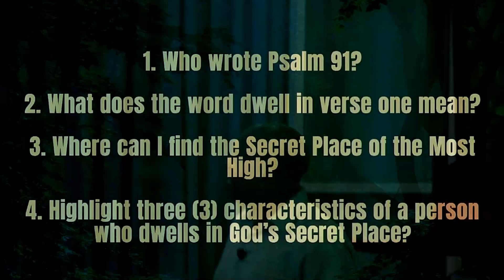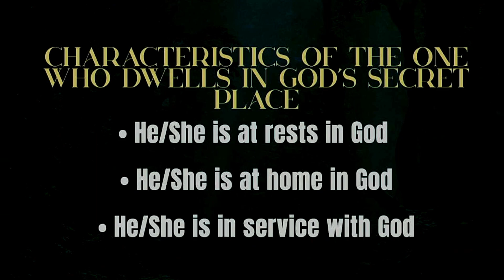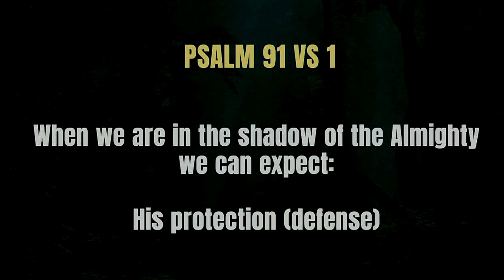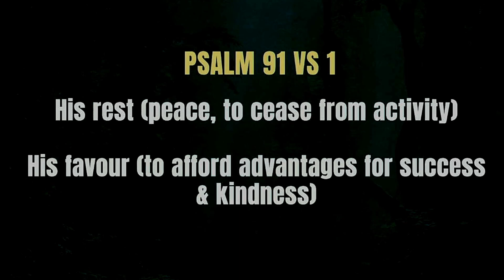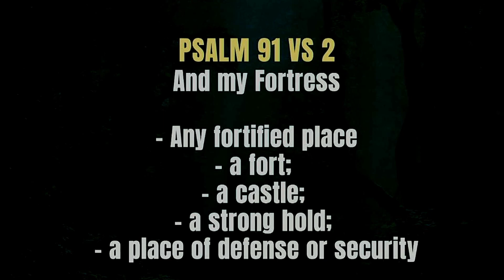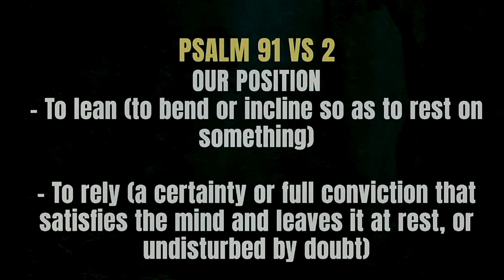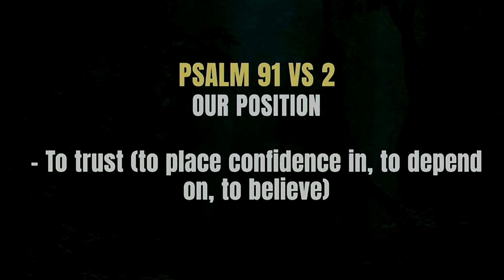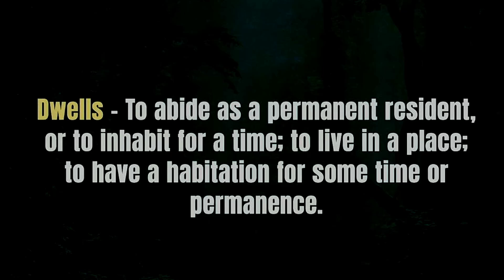Return to Bethel | Psalm 91 - Bro. Shawn Callender